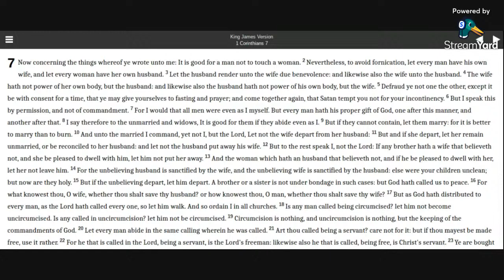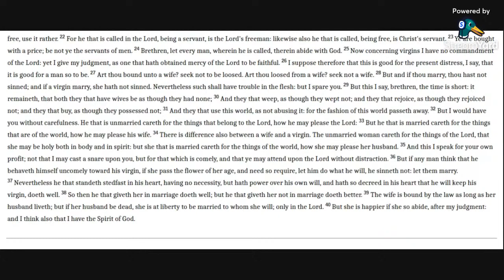1 Corinthians 7 KJV (audio with text)